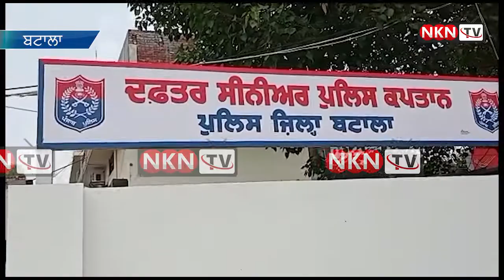ਹਾਕੀ ਖਿਡਾਰੀ ਸਿਮਰਨਜੀਤ ਸਿੰਘ ਪਹੁੰਚੇ ਬਟਾਲਾ SSP ਦਫਤਰ,ਬਟਾਲਾ ਪੁਲਿਸ ਪ੍ਰਸ਼ਾਸਨ ਵਲੋਂ ਕੀਤਾ ਗਿਆ ਭਰਵਾਂ ਸਵਾਗਤ